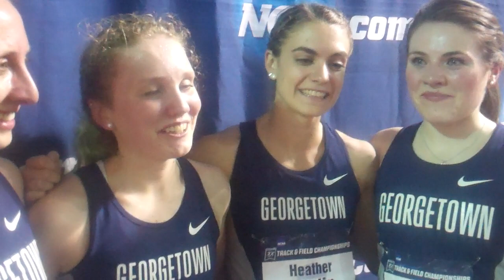Georgetown women celebrate after their 2016 NCAA DMR victory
LetsRun.com has more coverage of the 2016 NCAA track and field meet